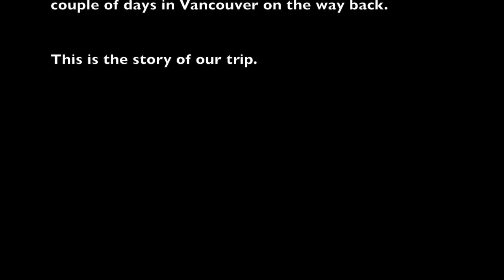Desolation Sound 2018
In 2018 we took our boat to Desolation Sound. This video is about that trip.